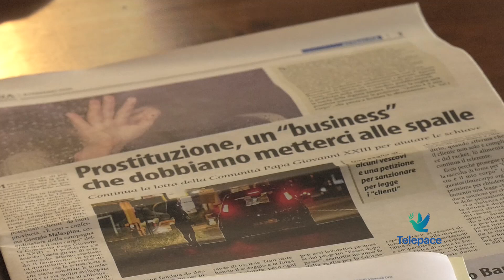Contro la tratta degli esseri umani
Sabato 8 febbraio si terrà a Verona la giornata mondiale contro la tratta degli esseri umani con una veglia di preghiera e testimonianze alle 20.30 al Tempio votivo, vicino alla stazione. Alla presenza dei vescovi del nord est.
Telepace in diretta a partire dalle 20.20

Mons. Giuseppe Zenti
Vescovo di Verona

Giorgio Malaspina
Coord. Campagna naz. 'Questo è il mio corpo'

Ugo Ceron
Resp. Comunità Apg23 Veneto Ovest

Vittorio Zanon
assistente sociale Comune di Verona